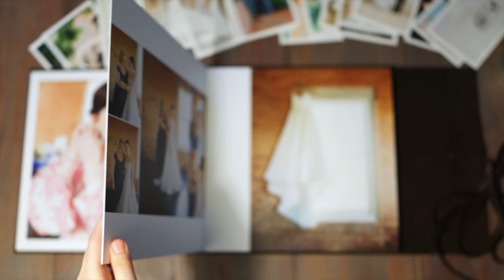Legend Album with Velvet Paper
Words can not express the beauty that is our newest Legend Album sample with Velvet paper. Follow the link below to start ordering your Legend Album with our smooth Velvet paper. Photos by Ben Q Photography.